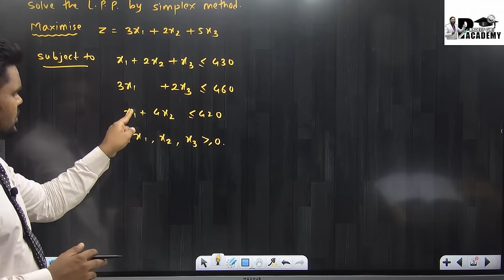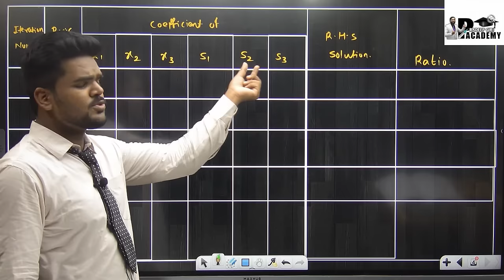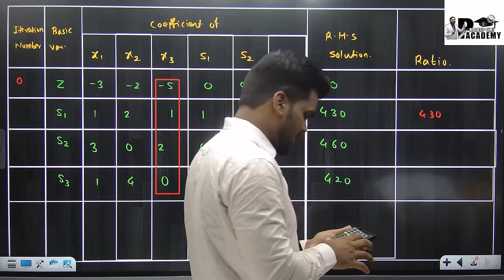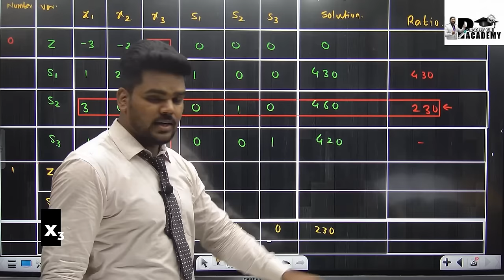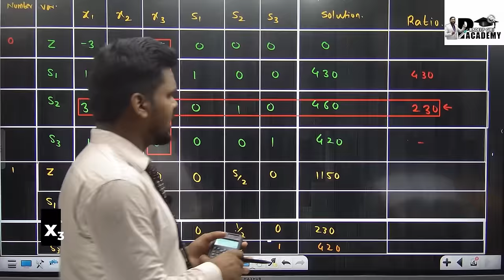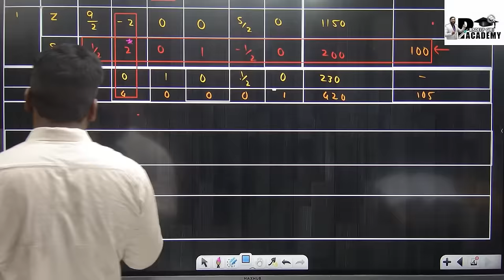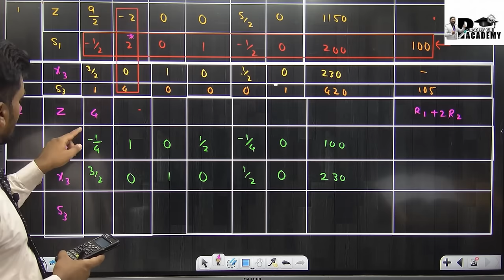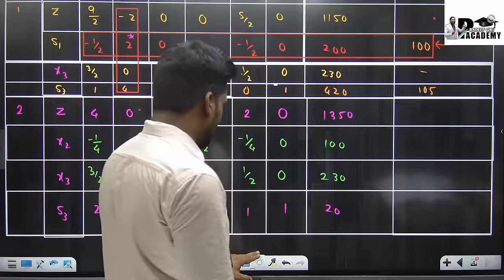LINEAR PROGRAMMING PROBLEMS |SIMPLEX METHOD|LECTURE 02|PRADEEP GIRI SIR